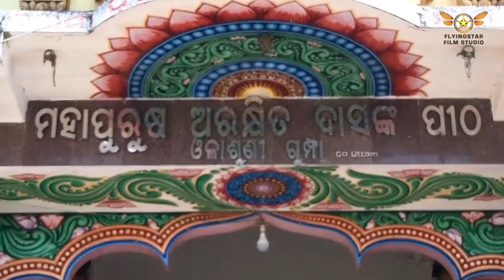Jajapura Gatha || Jayanti Jena || RK | Pragnya(Dona) || Dildar Deepak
Jajapura Gatha || Jayanti Jena || RK |l Pragnya(Dona) || Dildar Deepak

*Lyrics : Jayanti Jena

*Singer : Pragnya(Dona) & RK

*D.O.P &  Edit : Manas Rout

*Programming : Ranjit Kumar

*Mixing & Mastering : Manas Rout

*Recording,Mixing & Mastering at : Flyingstar Film Studio

*Visual by : Flying Star Film Studio,Jajpur Road